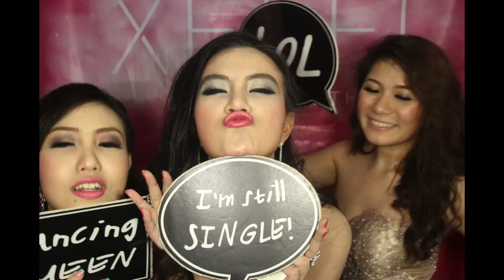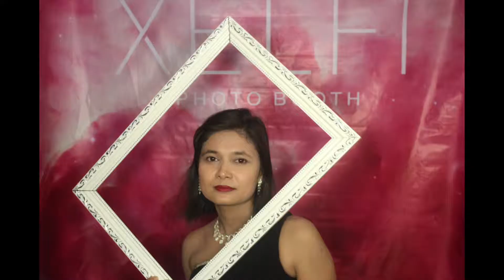Alex & Kel's Wedding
Congratulations to the newly weds, Alex & Kel Kel!
Enjoy the time lapse video!

Photography - XELFI Photo Booth
Venue - Inya Lake Hotel